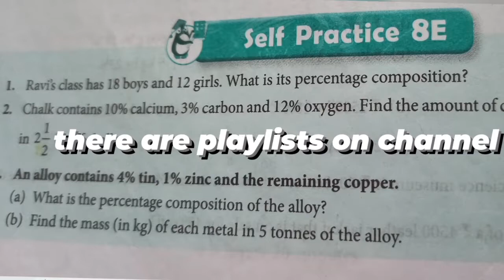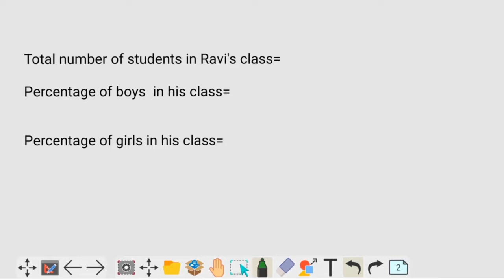ex 8E | new learning composite mathematics class7 ex8e | schand maths percentage and its application